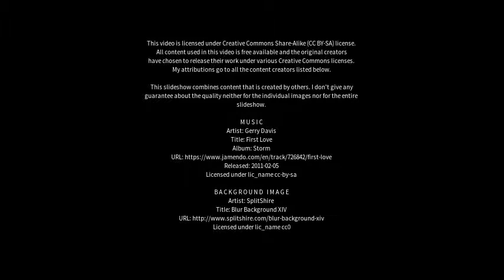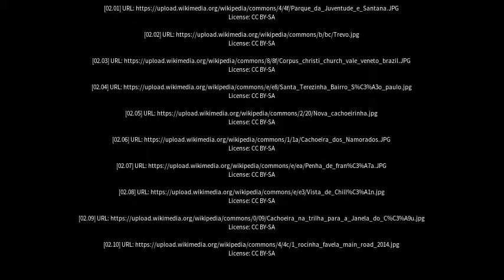Best places to visit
Best places to visit - Cachoeirinha (Brazil) Best places to visit - Slideshows from all over the world - City trips, nature pictures, etc.